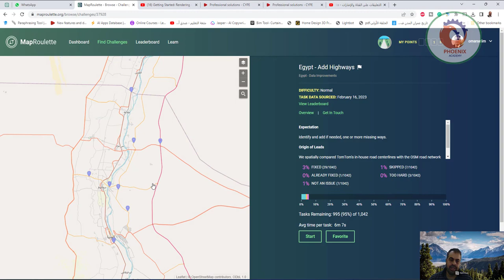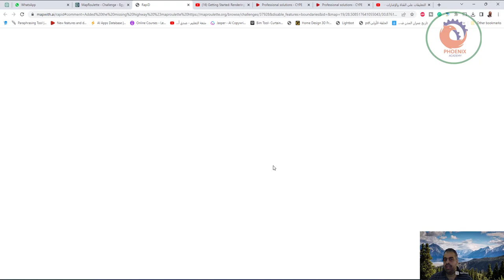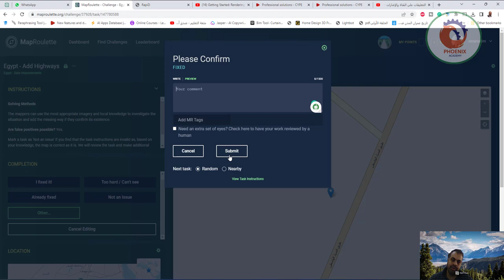maproulette التعاون في تحسين شبكة الطرق